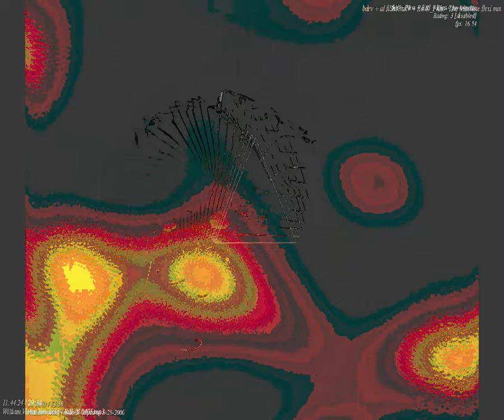[EPILEPSY WARNING] Movie 23 09 23 11h09m33s